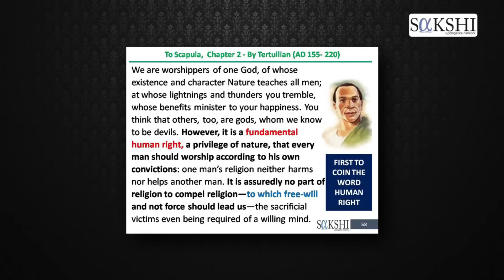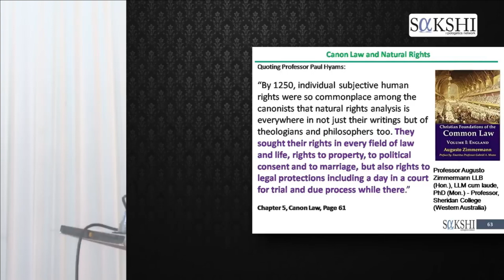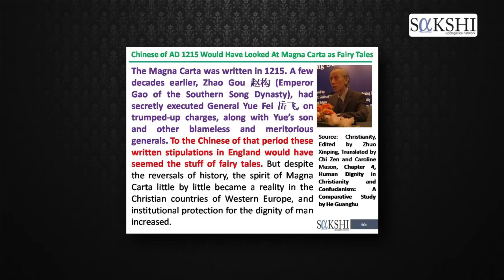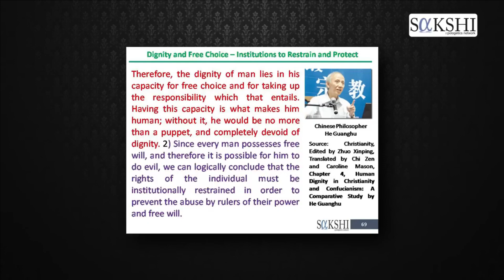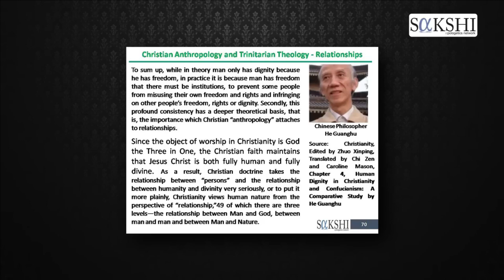മനുഷ്യാവകാശം (Fundamental human rights) ആരുടെ സംഭാവന? - Jerry Thomas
Christianity VS Islam booklet
Amazon Kindle